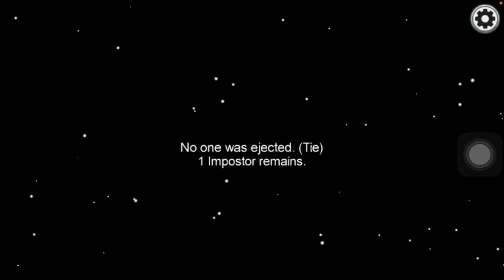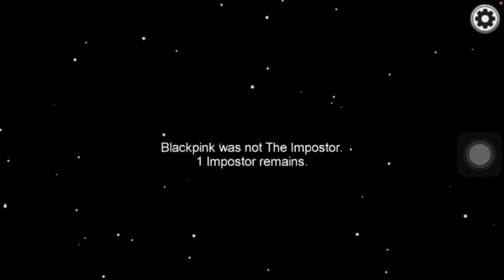Singing Songs In Among Us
Among Us